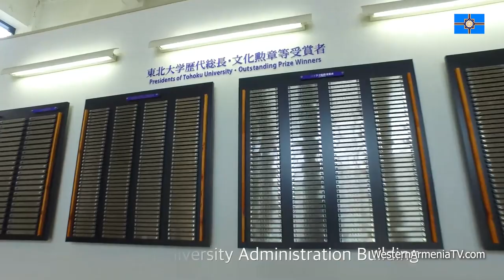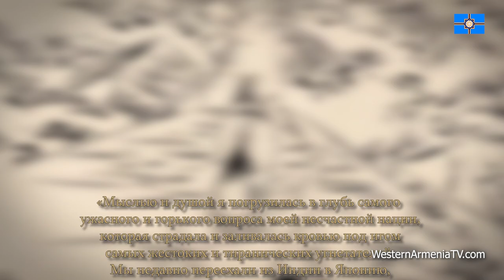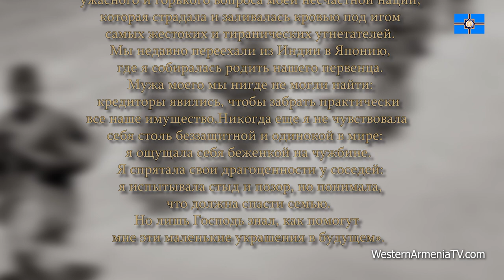Первая в мире женщина посол.Диана Абгар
Диана Ованес Абгар (Абгарян) (в девичестве Гаянэ Анахит Агабек (Агабекян) (12 октября 1859 — 8 июля 1937) — армянская писательница, публицист, дипломат. Первый посол Армении в Японии. Будучи назначенной дипломатическим представителем и Генеральным консулом Армении 21 июля 1920 года, стала первой в мире женщиной-послом. Автор девяти книг о Геноциде против армян.